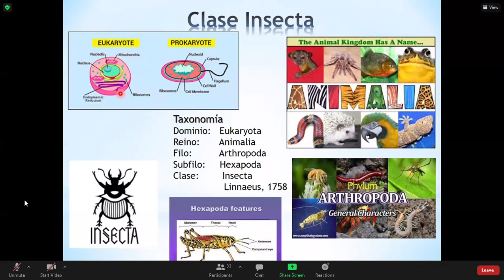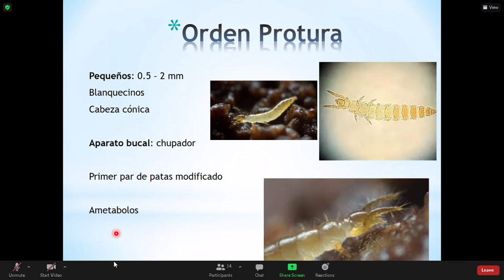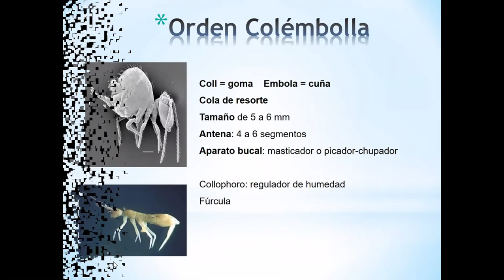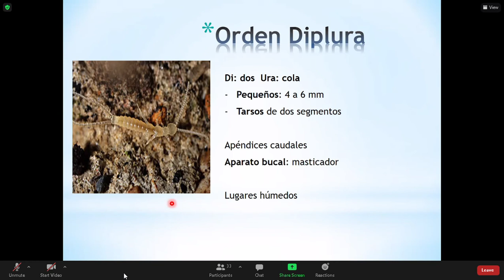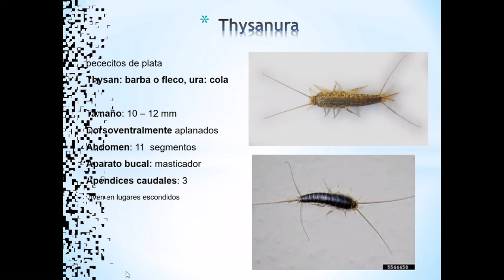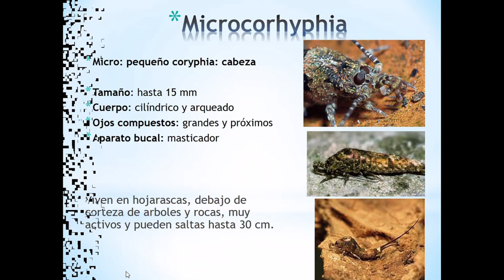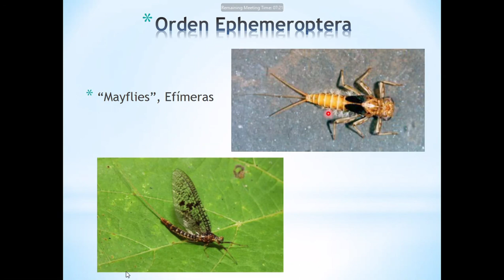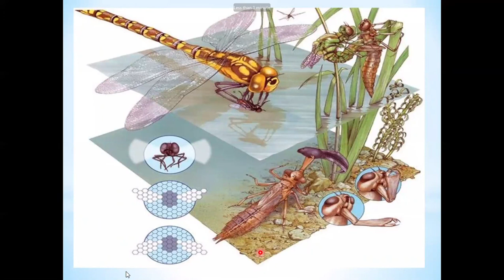Clase "7" Entomología 05/07/21. PARTE 1/2